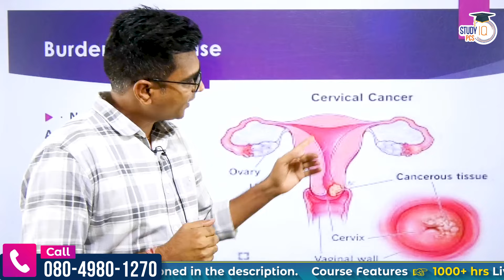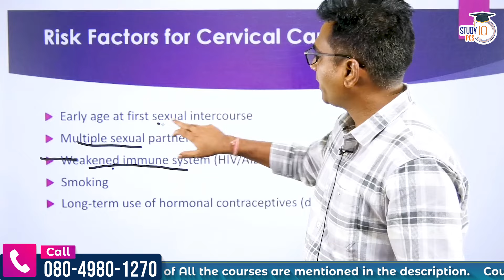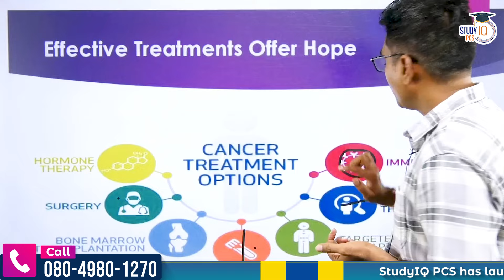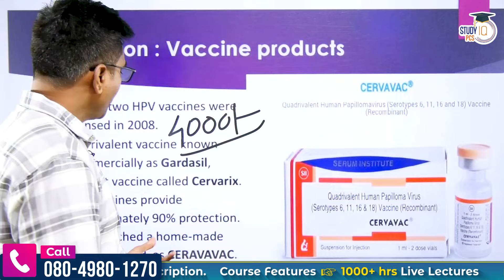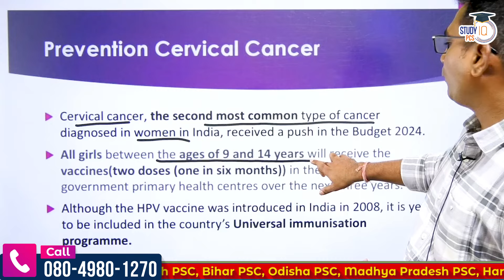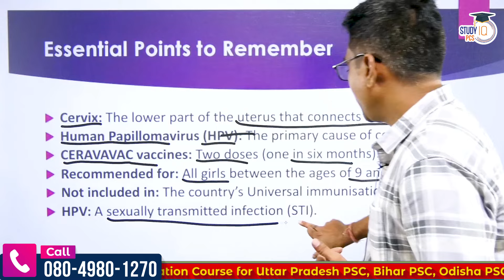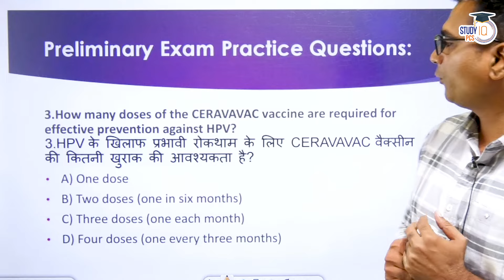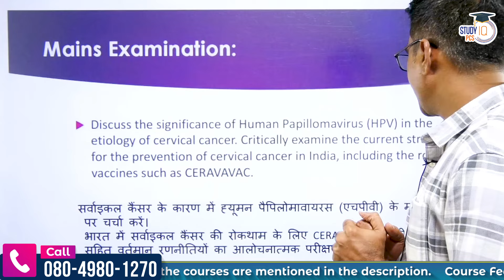Interim Budget 2024|Why the Budget Focused on the HPV Vaccine? |Cervical Cancer Vaccine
📌PSC (Pre + Mains) Live Foundation Saksham Batches Closing on 15th June 2024
      🛑 Daily Live Classes at 6 PM

✅Prelims Live Crash Course Lakshya Batches Closing on 15th June 2024
     🛑 Daily Live Classes at 1 PM
In this video, Prafull Sir discuss the significant allocation of funds towards the HPV Vaccine in the latest Interim Budget 2024. Discover why the government is prioritizing the HPV vaccine, its impact on public health, and the long-term benefits expected from this investment. Prafull Sir explains the statistics, potential outcomes, and the broader implications for the healthcare sector. This video is essential for anyone interested in understanding the intersections of public health policy and budgetary decisions, Budget 2024. Don’t miss out on this insightful analysis.